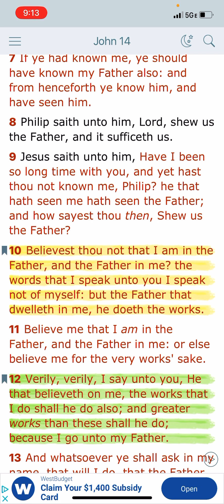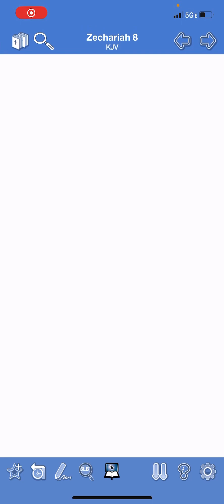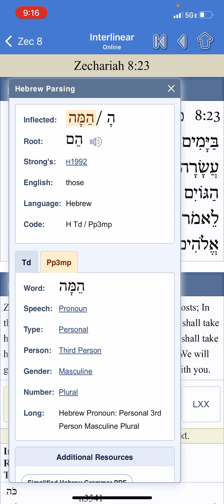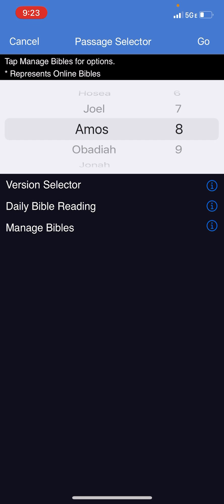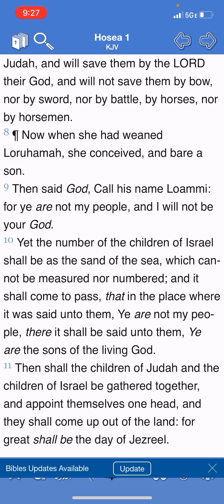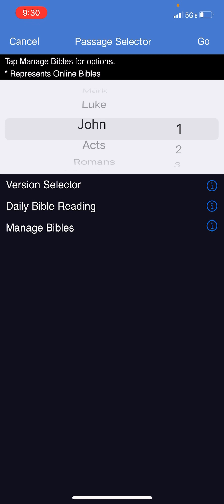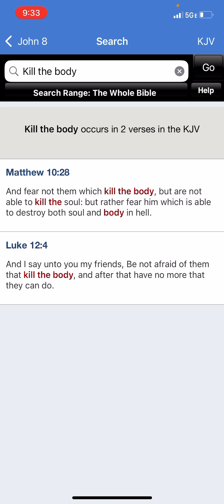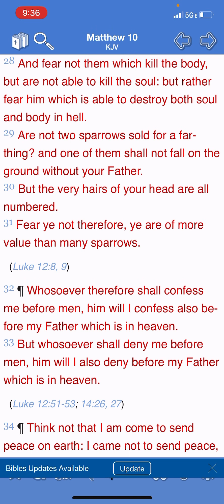The 12 tribes scattered will be Redeemed